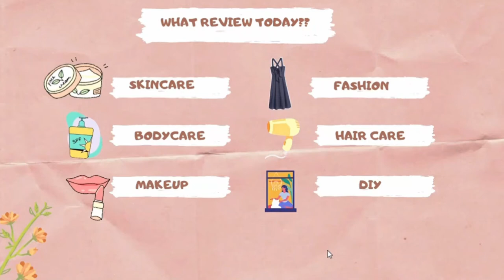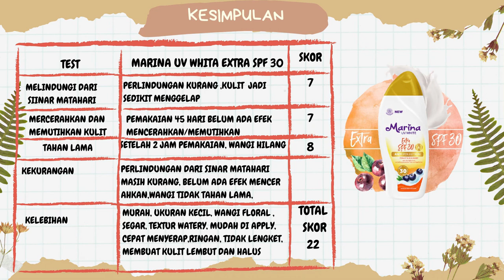[REVIEW] MARINA UV WHITE EXTRA SPF 30 PA++ , HASIL BERJEMUR + PEMAKAIAN 1,5 BULAN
Selamat malam semua
Akhirnya bisa upload juga :')Semoga video nya bisa bermanfaat :')

Song :
Future James

R&B Music Maker

Title: Pure Imagination
Artist: Future James
Genre: R&B & Electronic

Creative Commons is a system that allows you to legally use “some rights reserved” music, movies, images,
and other content — all for free. CC offers free copyright licenses that anyone can use to mark their creative
work with the freedoms they want it to carry.
to legally share her songs online, make copies for friends, or even use them in videos or make remixes.